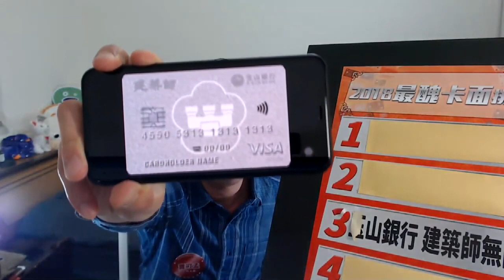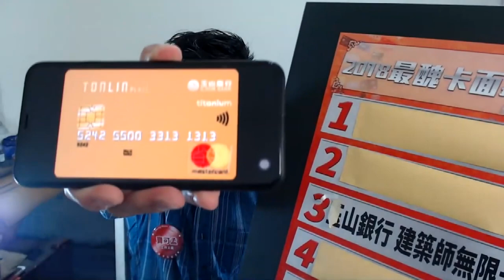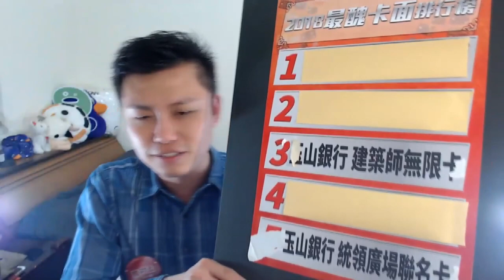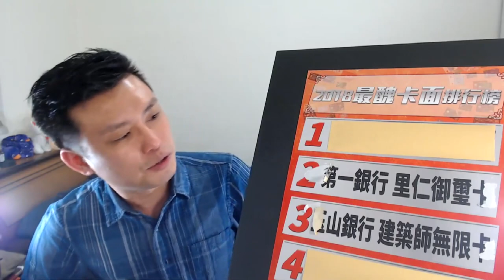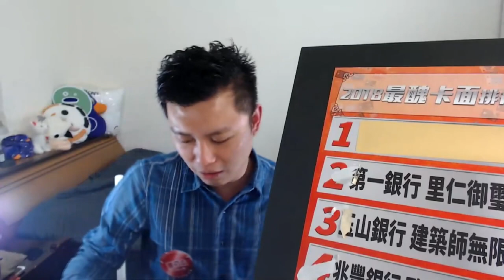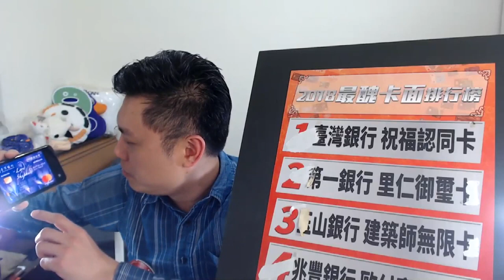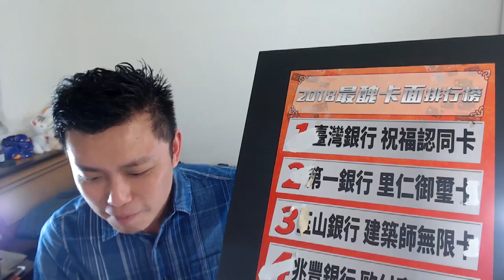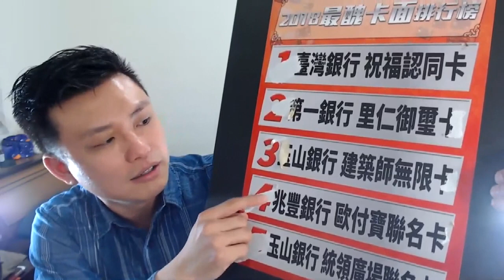【回顧2018】第二屆台灣信用卡暨簽帳卡觀眾票選活動．最醜卡面排行榜！(精華版)